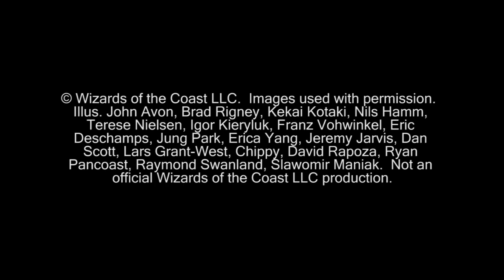"Magic the Gathering" Highlights UW Delver Vs Infect G3 (08-24-2012)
This is the highlights of game three between Nick playing Blue/White Delver and Josh playing Mono Green Infect.

KlotzProductions Blog!!!

© Wizards of the Coast LLC.  Images used with permission.  Illus. John Avon, Brad Rigney, Kekai Kotaki, Nils Hamm, Terese Nielsen, Igor Kieryluk, Franz Vohwinkel, Eric Deschamps, Jung Park, Erica Yang, Jeremy Jarvis, Dan Scott, Lars Grant-West, Chippy, David Rapoza, Ryan Pancoast, Raymond Swanland, Slawomir Maniak.  Not an official Wizards of the Coast LLC production.